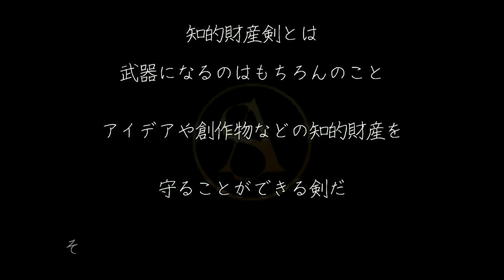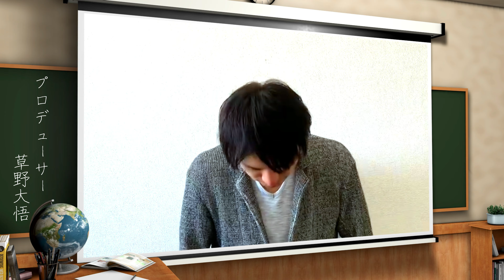人狼ルーム代表＆けん玉パフォーマーの児玉健さん(海賊船長役)に映画出演インタビュー！人狼、けん玉、紅白歌合戦ギネス記録、映画に出れる権利、知財のイメージ等について！【知的財産剣】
【児玉さんのSNS】

（2/15の19時よりご支援可能です）

【知的財産剣の過去作品】
①【知的財産剣】「特許剣vs商標剣」知的財産×ドローン×アクション×刀（特許権、商標権を剣で表現）

② 【知的財産剣】「意匠剣＆著作剣VSパクリーマン」知的財産×ドローン×アクション×刀 エンターテインメントプロモーション映像第２弾！

【プラチナスポンサー】

【スペシャルスポンサー】
弁護士・弁理士・米国カリフォルニア州弁護士　高石秀樹様（スポンサー兼監修）

東京セントラル特許事務所 弁理士　内田 浩輔・ドクガク様（スポンサー兼企画支援）

(株)イーパテント 野崎篤志様
知財情報コンサルティング®

日本橋知的財産総合事務所様
 ‹HP›

特許業務法人IPX様
‹HP›

メディアライツ特許商標・行政書士事務所　木村浩也様
‹HP›

安高史朗の知財解説チャンネル様

木村薫国際特許事務所様
‹HP›

貝塚知的財産事務所様
‹HP›

(株)知財の楽校 玉利泰成様
 事業・研究開発に知財を実装するための新しい知財系サービスにチャレンジしています。 ‹YouTube›

(株)YONEDA様
‹HP›

(株)Movement様
‹HP›

(株)トライウェア様
‹HP›

弁護士 藤沼光太様　弁護士 河部康弘様

seraphim transport合同会社様
‹HP›

まつ毛家kurun様
‹HP›

【ブロンズスポンサー】
ゆるカワ♡商標ラジオ様

【一般スポンサー】
知財女子会オンライン様
Yuroocle様

私たちは、会社のプロモーション映像などの映像制作を承っております。(ドローンを使った映像制作も可能です)

▼関連動画▼
①【LINE】特許を取ろうと夢見がちのママ友がちょっと痛かったんで現実を見せてへこませたったw

▼私の動画のオススメ▼
①特許出願中のまつ毛パーマ&マツエクの施術に密着！まつ毛家kurun！(特許編)
②商標登録されている「断捨離」を使ったらダメなのか！？Minimalist Takeruさんの動画削除の件に言及(商標編)

役者インタビュー 知的財産剣 映画制作知財＆弁理士の認知拡大・映画制作プロジェクト